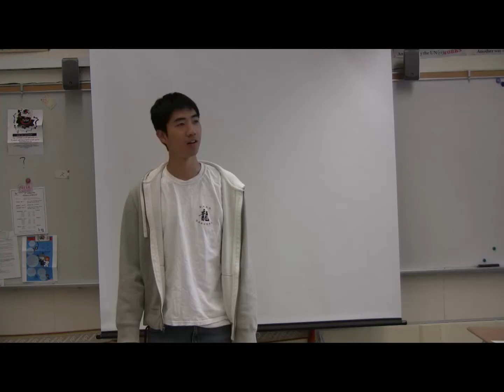Scott Yuan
Valediction AP Lit 2011